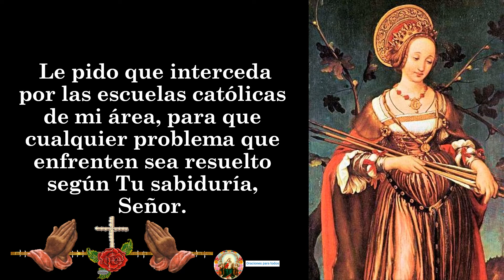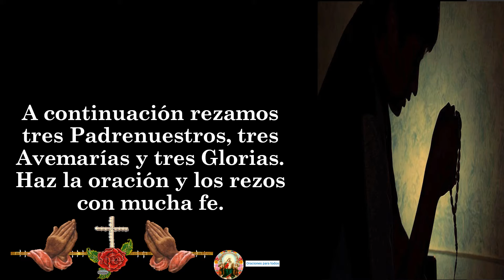21. Oración a Santa Úrsula 🙏🙏🙏